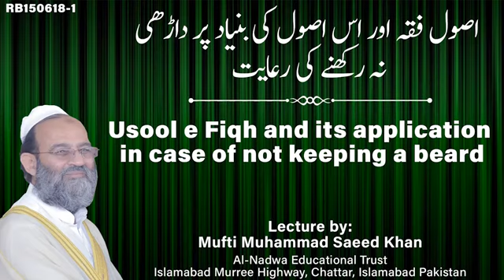Usool_e_Fiqh_and_its_application_in_case_of_not_keeping_a_beard_-_اصول_فقہ_اور_داڑھی_نہ_رکھنا(360p)